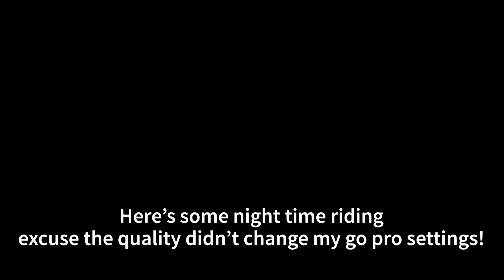Craziest/Funniest Return With My Yamaha R6 - Wheelies/ScatPacts/Close Calls😮❗️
My first day back on the Yamaha R6😎

Gear - Hero 9 Go Pro